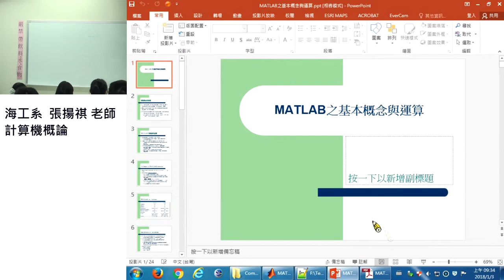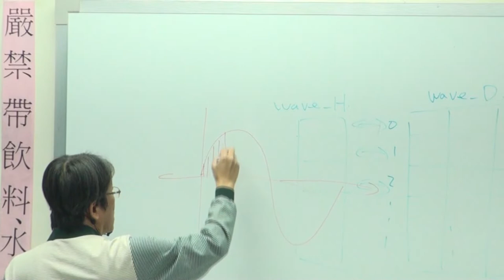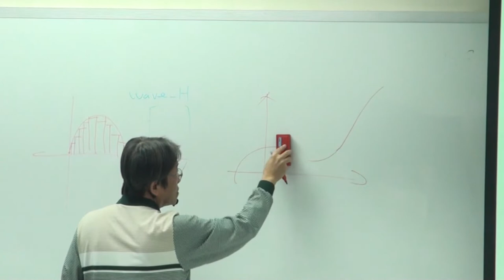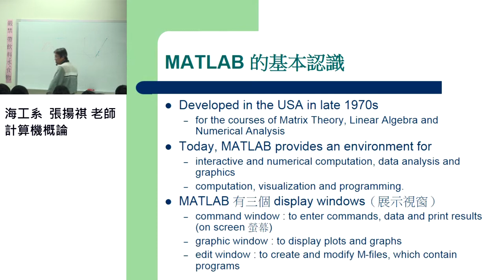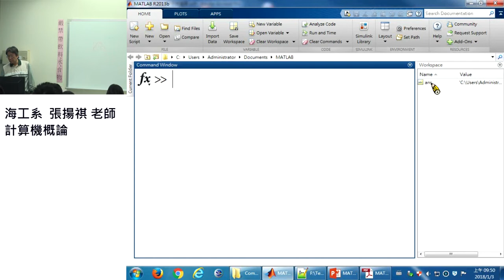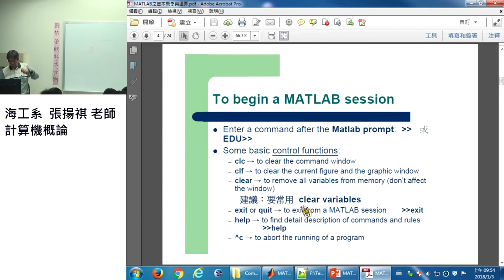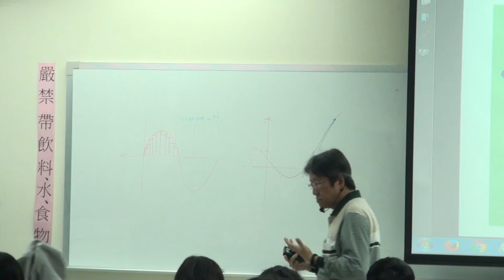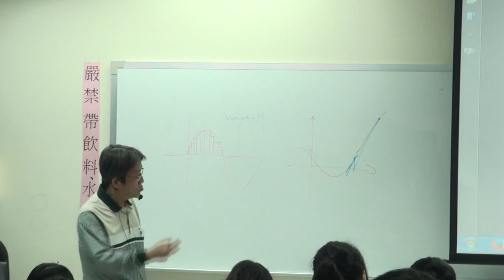計算機概論106 2018 0103 01